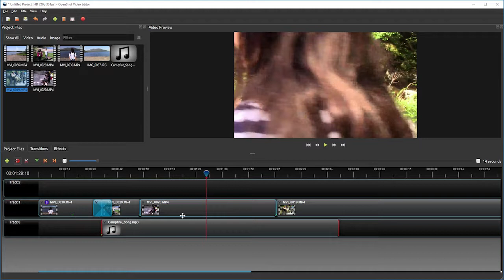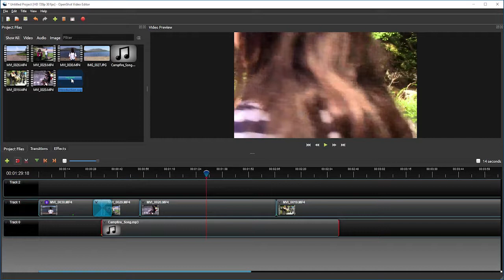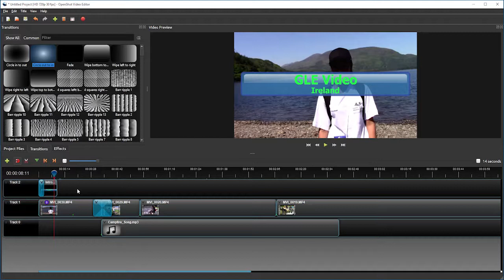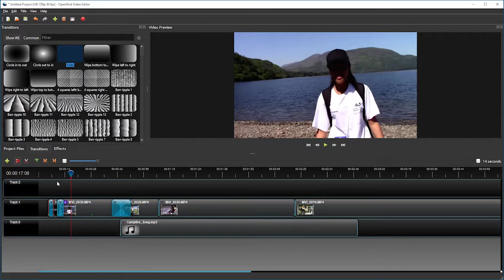OpenShot Tutorial for v2.4.1 - 6. Add titles to your video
Tutorial for OpenShot Video Editor version 2.4.1.